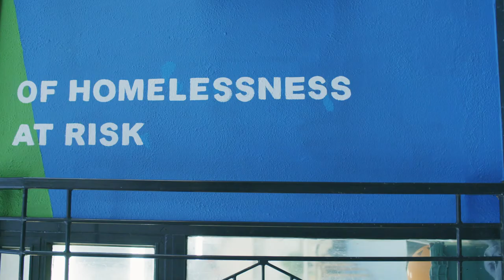Elroy The Artist painting the Emmanuel House mural